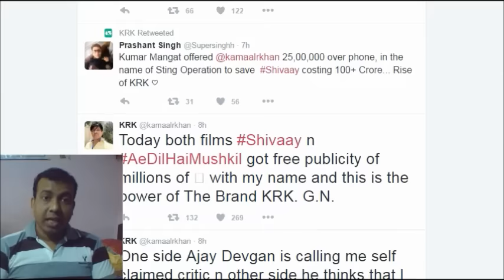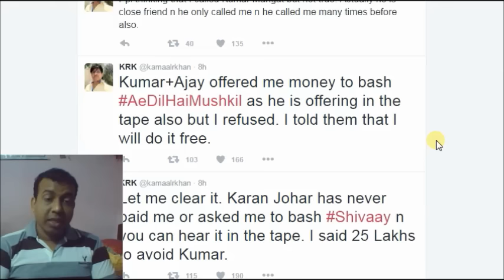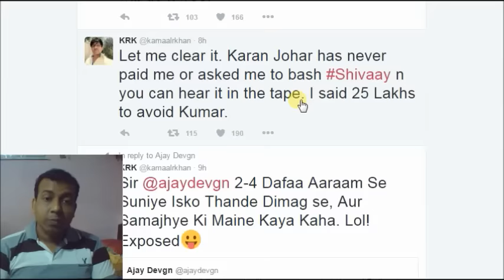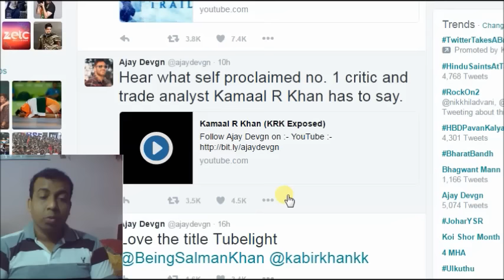KRK Fully Exposed By Ajay Devgn I Kamaal R Khan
Bollywood director and actor Ajay Devgn has finally Exposed KRK aka Kamaal Rashid Khan. Here is the audio clip of Shivaay Producer Kumar Mangat While taking to KRK where KRK confess of taking 25 lacks from Karan Johar to promote Ae Dil Hai Mushkil and defame Shivaay.

Ajay Devgn was very upset to know that KRK Is defaming his movie without any issue and supporting Ae Dil Hai Mushkil. It was later, he got to know that The makers of Ae Dil Hai Mushkil has paid a hefty amount to KRK to promote ADHM and defame Shivaay.